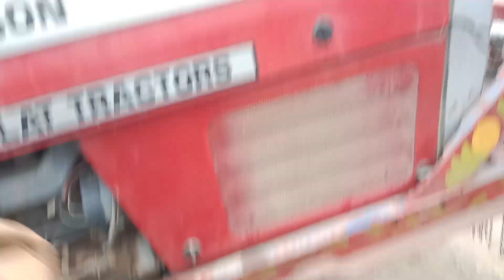15 Model RS 14.50